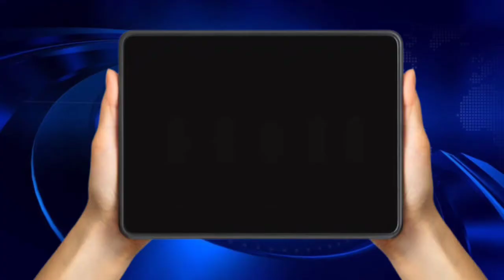ଚତୁରତାର ସହିତ ବାଟି ଆଦାୟ କରୁଛି ପୋଲିସ | Police Collecting 'Bati' From Pick-Up Van In Sambalpur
ଚତୁରତାର ସହିତ ବାଟି ଆଦାୟ କରୁଛି
 ପୋଲିସ | Police Collecting 'Bati' From Pick-Up Van In Sambalpur

odia tech bulletin,kanak news,odisha bhaskar,odisha reporter,